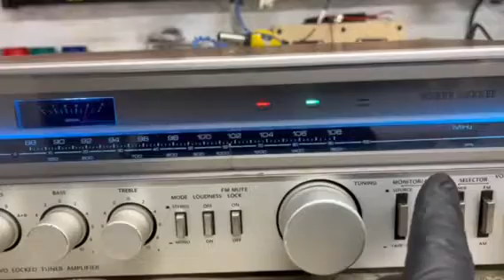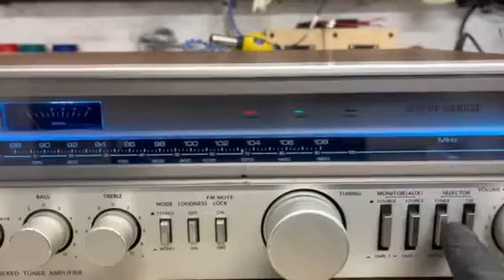Onkyo TX-2000 Stereo Receiver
Serviced with blue LED upgrade